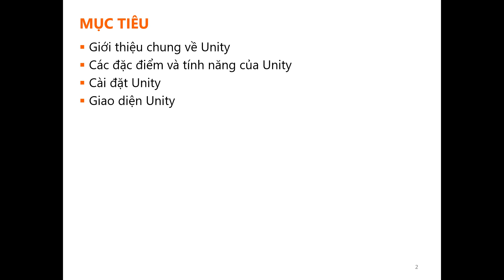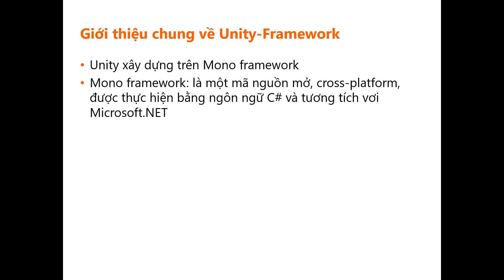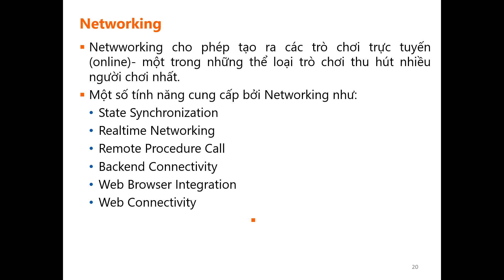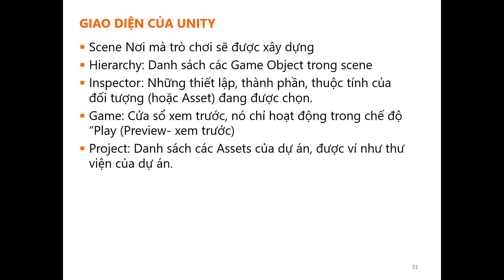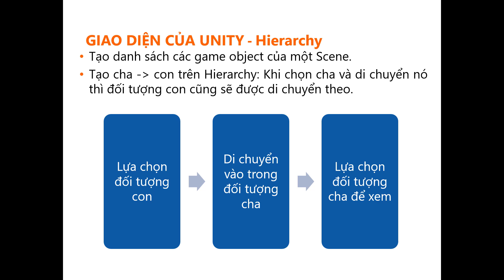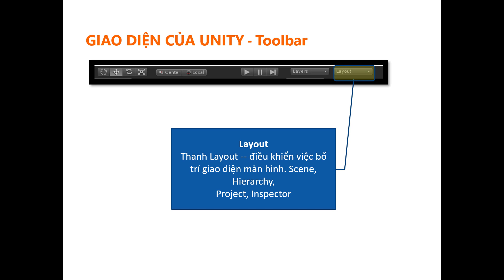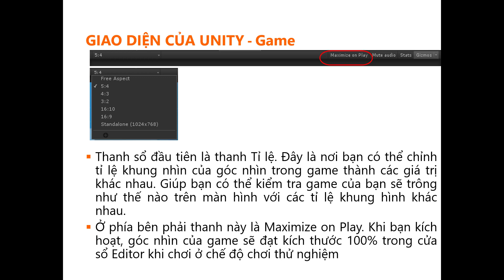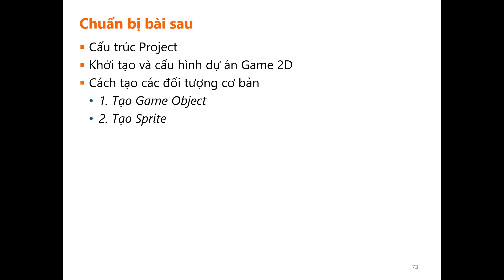Bài 1: Giới thiệu về lập trình Game bằng Unity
Giới thiệu về Unity, Game Engine, và các thành phần của Game